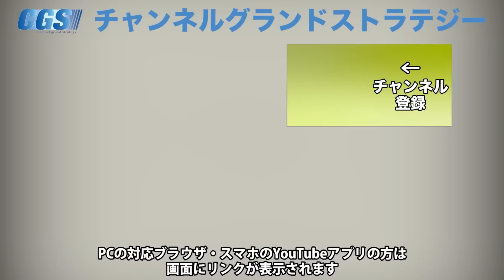アメリカの危機！トランプを取り巻く現状と日米の関係性【CGS 山岡鉄秀 日本人のための情報戦 第30回】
新番組「日本人のための情報戦」。講師は山岡鉄秀さんです。
今回は、現在のアメリカの状況と日本への影響についてをお話ししていただきました。

アメリカで2024年の大統領選を前にドナルド・トランプが起訴されるという自体が起こりました。この事が大統領選にどう影響するのか、
そして今後のアメリカがどうなっていくのかを日本への影響なども交えながら詳しくお話しいただきました。

ドルが基軸通貨でなくなる可能性がある、、、？

■イベント

令和5年5月3日(水)【神谷宗幣講演会in盛岡】

令和5年5月4日(木･祝)【あなたは、子供達にどんな日本を残しますか？ in 宮城】

令和5年5月5日(金)【神谷宗幣タウンミーティングin福島】